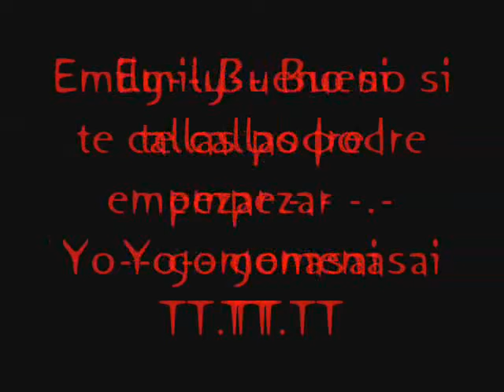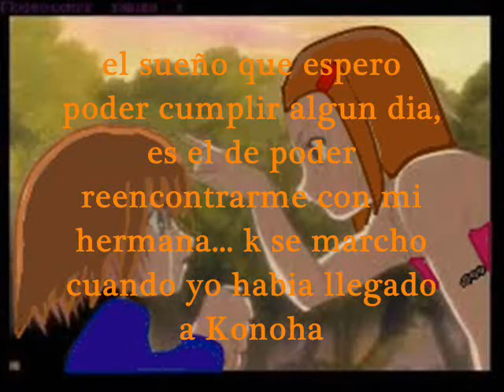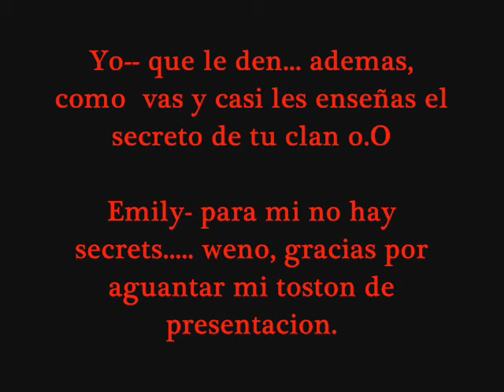cσИcuяƧ0 0fƖciiαL Ɖ3 RPC //3И yσuƬuB3/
la 1 vez que intento hacer algo de esto xD y asi es como salio
la historia se llamaria " naruto shippuden y el misterio del clan berlin"... la verdad suena como una peli xD